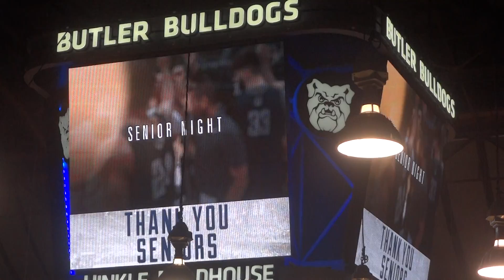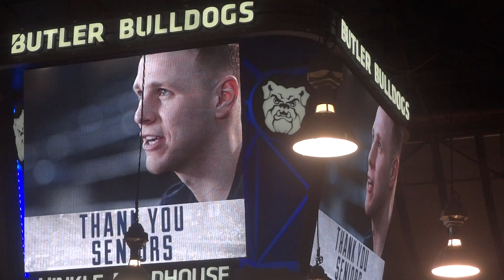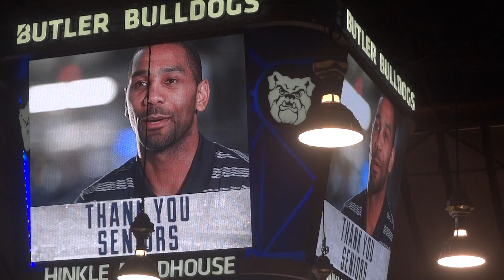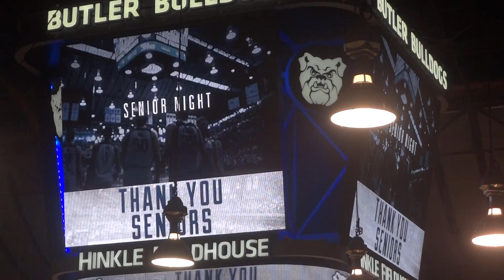2018-2019 Butler Basketball - Senior Day Intro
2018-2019 Butler Basketball - Senior Day Intro